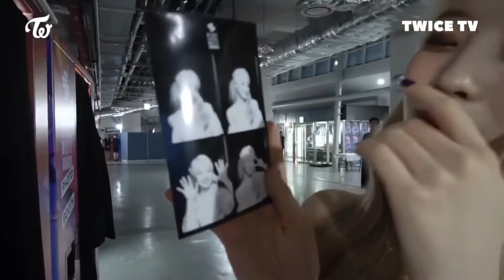Cute Dahyun clips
Give credit if you want otherwise my insta is Darkr0sie